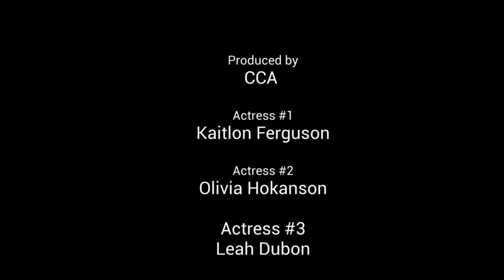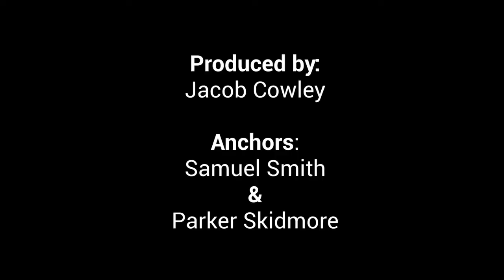Sounder TV Episode #15 2/24/22